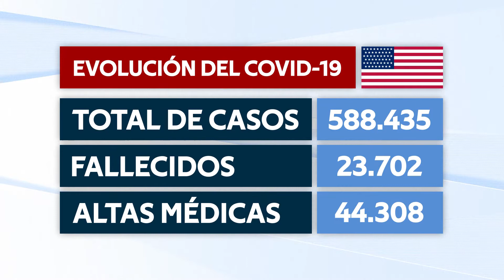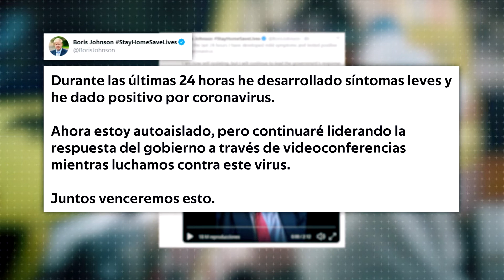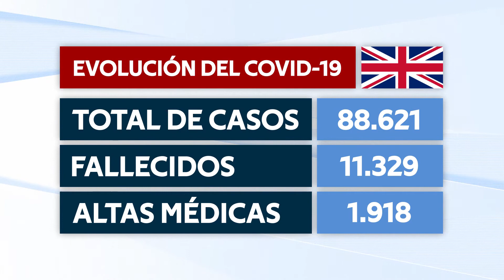EEUU y Reino Unido contra el Covid-19: ¿Trayectorias paralelas?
Estados Unidos declara la situación de emergencia
Estados Unidos ha superado a Italia como el país con más número de fallecidos, y 42 estados han emitido decretos para obligar a sus ciudadanos a quedarse en casa. Trump aprobó este domingo la situación de desastre en el estado de Wyoming a causa del coronavirus. Nueva York es la región más afectada, con más de 10.000 fallecidos.

Tras la declaración de Wyoming Trump ha declarado, por primera vez en la historia, que existe un desastre importante en los 50 estados a la vez.

Las muertes por Covid-19 en el Reino Unido podrían ser superiores
Las muertes por el virus podrían ser superiores al 15% al de las cifras oficiales. La OEN revela que 6.235 personas murieron en Inglaterra y Gales antes del 3 de abril con menciones a la Covid-19 en sus certificados de defunción. En Londres, casi la mitad de las muertes registradas en la semana del 30 de marzo estuvieron relacionadas con el coronavirus.

En estos momentos, Reino Unido se acerca a los 90.000 casos, supera los 11.000 fallecidos y se han recuperado casi 2.000 personas.

¿Habrán aprendido algo Trump y Johnson de esta pandemia? ¿Antepondrán la salud de sus ciudadanos a la economía?